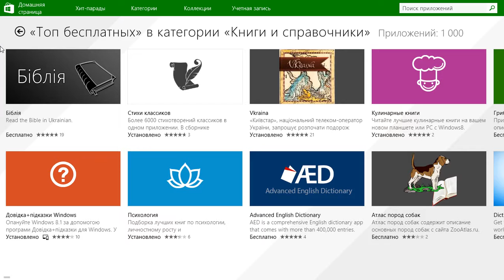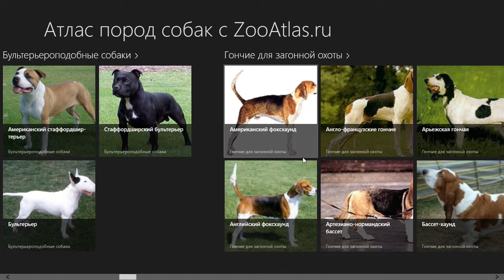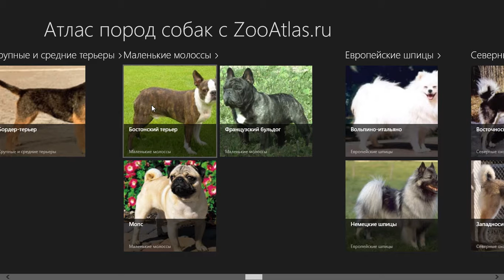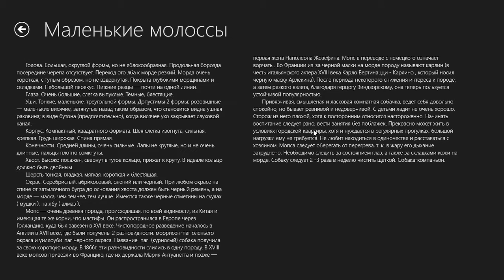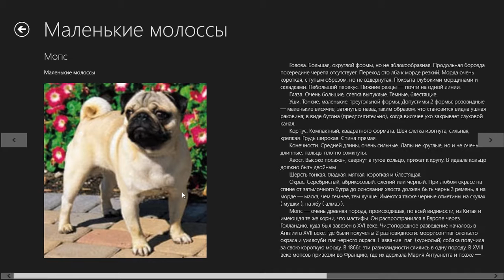Атлас потод собак